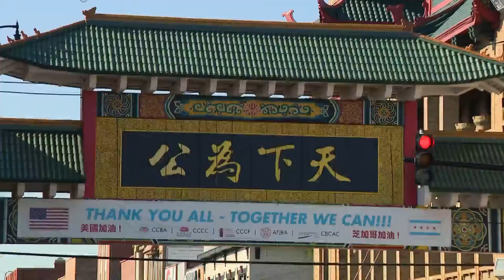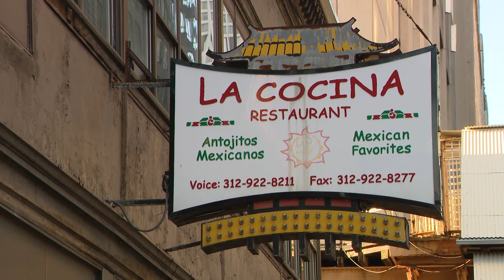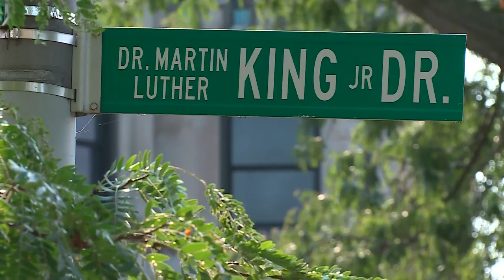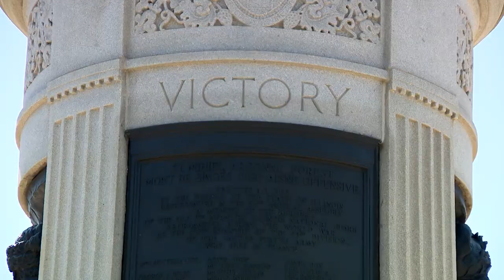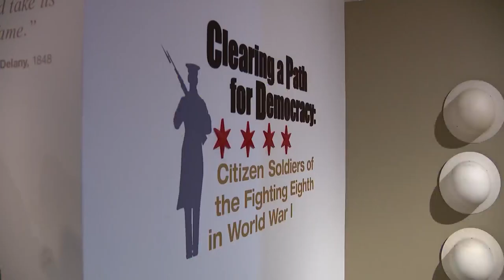Destination Illinois Part II: Chicago Neighborhood History Tour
In Part II of Destination Illinois, WGN's Julian Crews takes a look into the history and culture of several historic South Side neighborhoods in Chicago, including Bronzeville, Pilsen, and Chinatown.